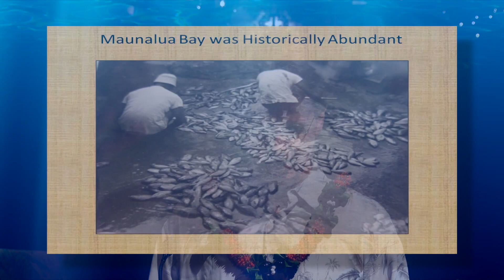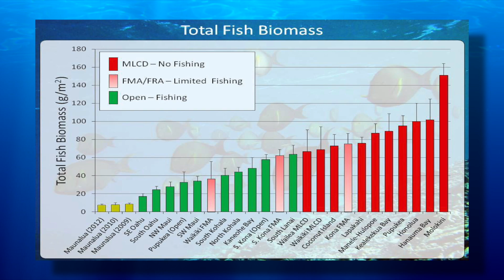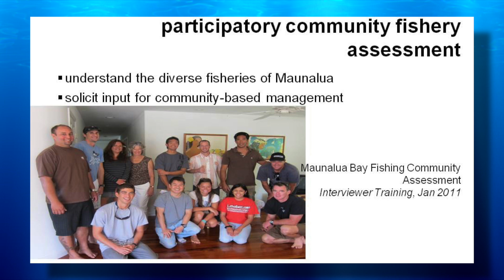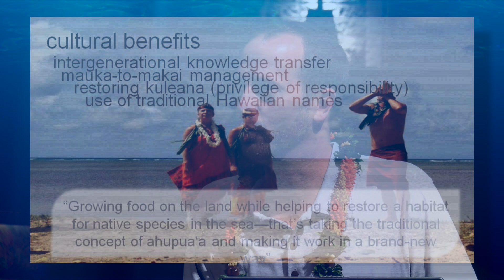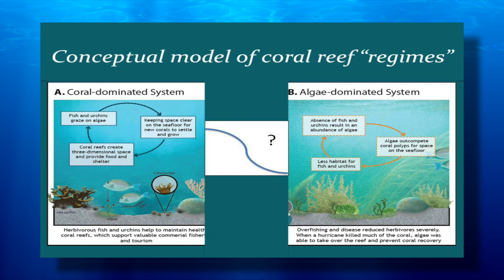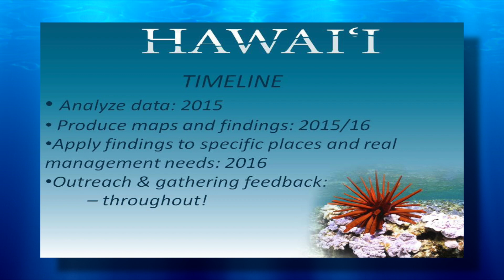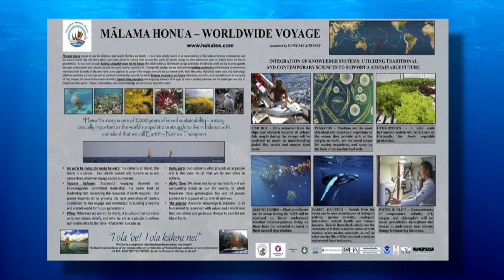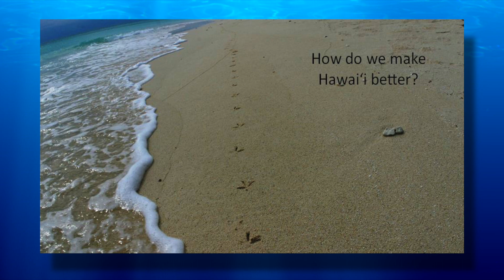Healing Maunalua Bay Science Symposium 2014